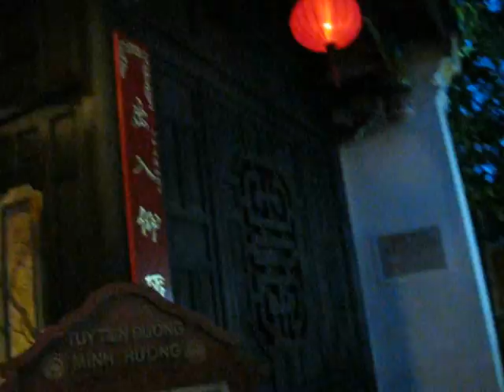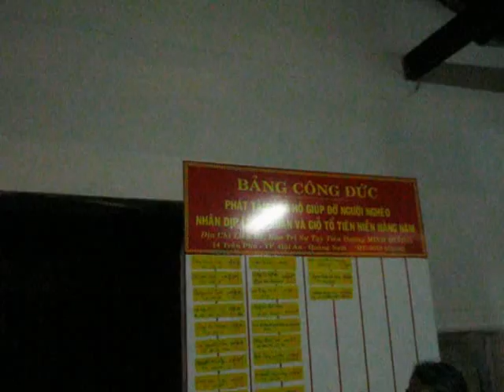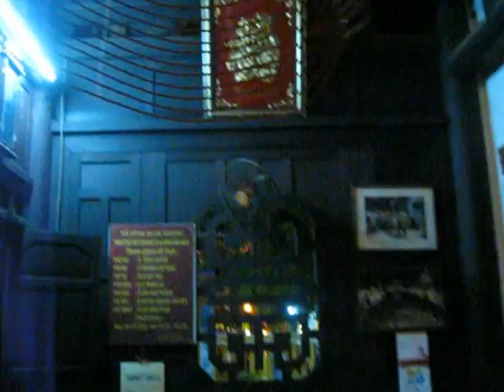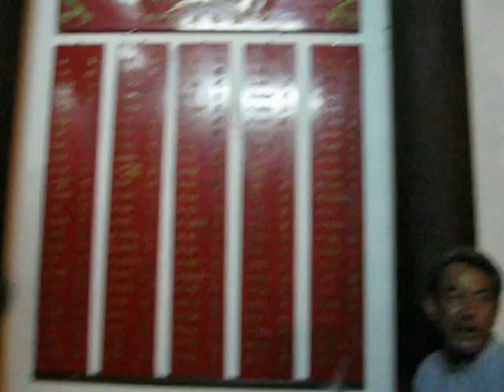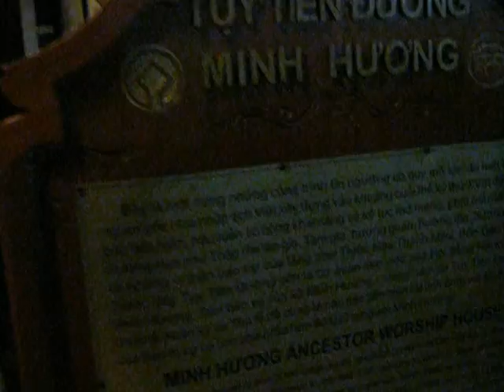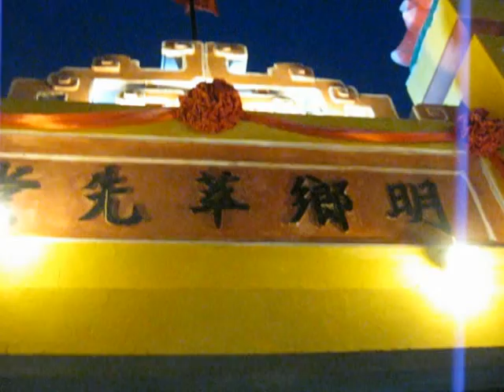PHỐ CỔ HỘI AN